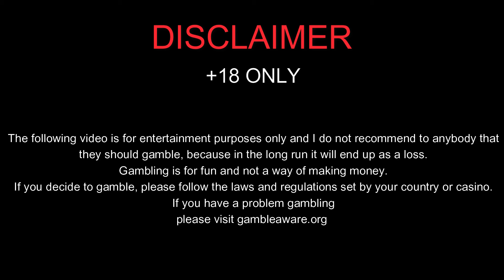PLAYING GATES OF OLYMPUS AGAIN AFTER MAX WIN